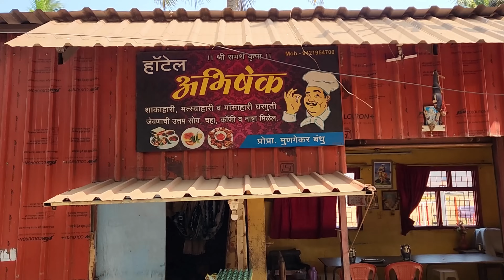Vlog No 38 | मालवण Mai Liya Scuba ka Maza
Hello Guys,
This is Manimeow sharing with you my Personal And Wonderful Moments with You.

Thank you Guys For Your Love and support keep Supporting us.

With Lovely Friends and Bhai sab Kuch